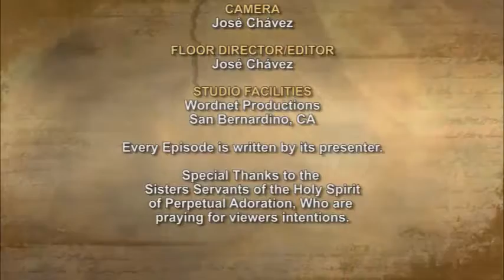iGod Today with Jessica Gonzalez; Today's topic: Saint Andre Bessette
“We cannot all do great things, but we can do small things with great love”. Mother Teresa